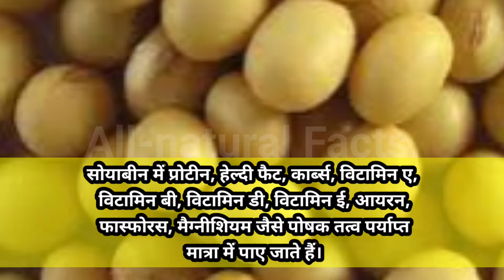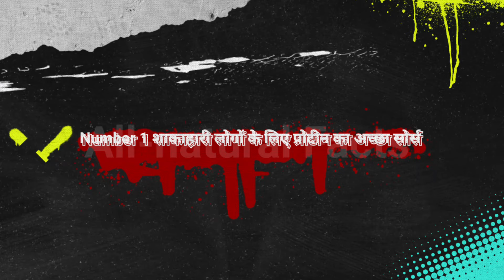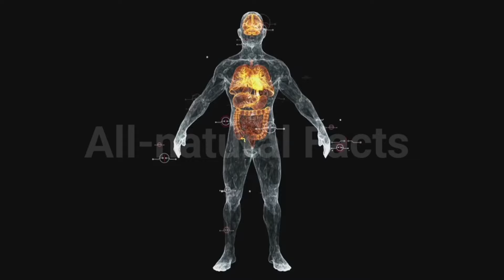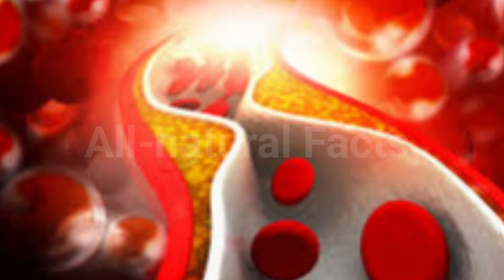सोयाबीन खाने के फायदे | Soyabean khane ke faidey | Benefits of Soyabean